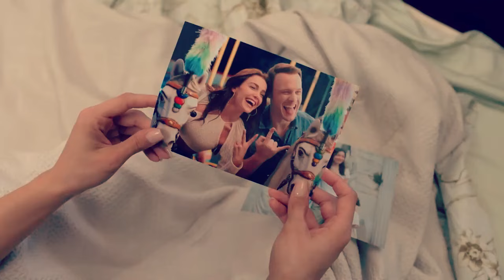Ates & Leyla Just Give Me A Reason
Ya Çok Seversen
Song: P!NK - Just Give Me A Reason